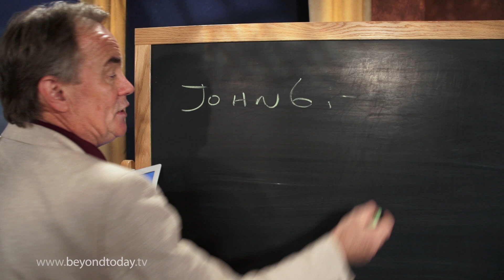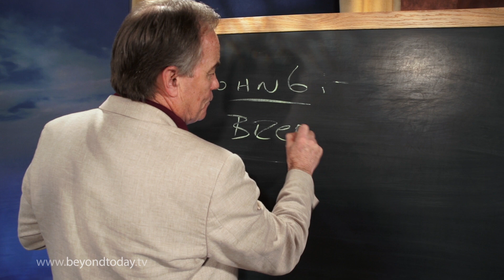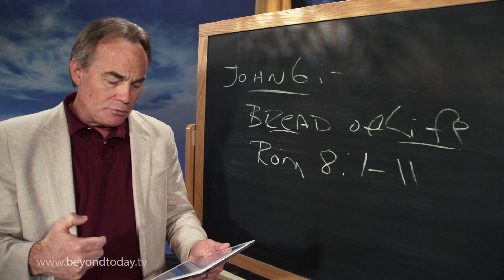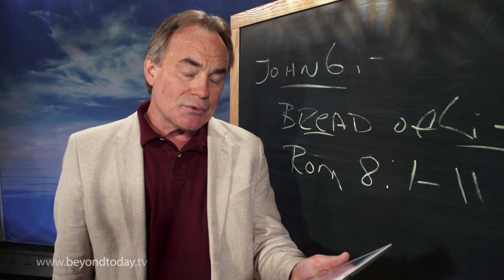BT Daily: The Road to Emmaus -- A Lesson for the Days of Unleavened Bread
April 28, 2016 - Two disciples unwittingly encounter Jesus Christ on the road to Emmaus, and learn a timeless lesson. A lesson emphasized by the Days of Unleavened Bread.